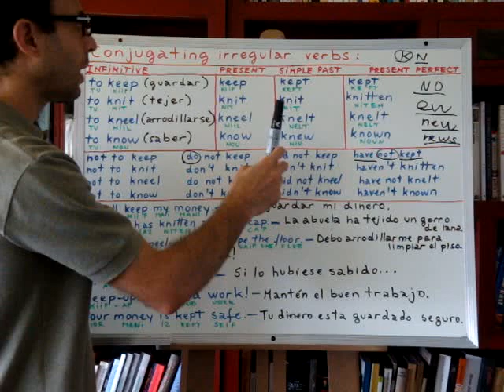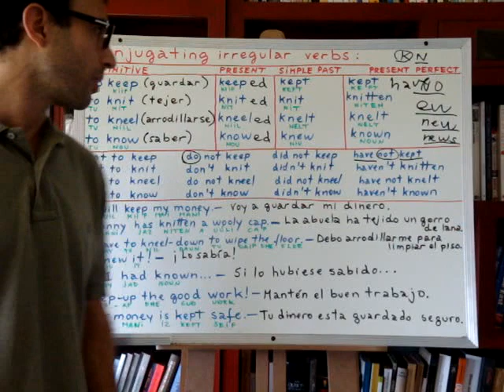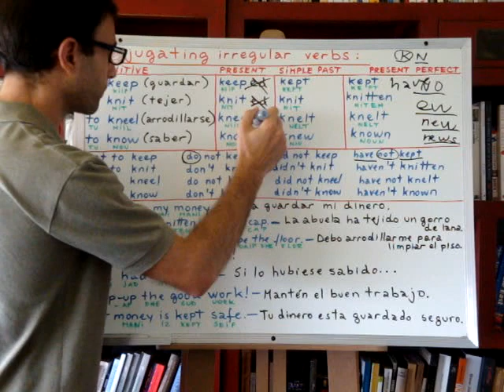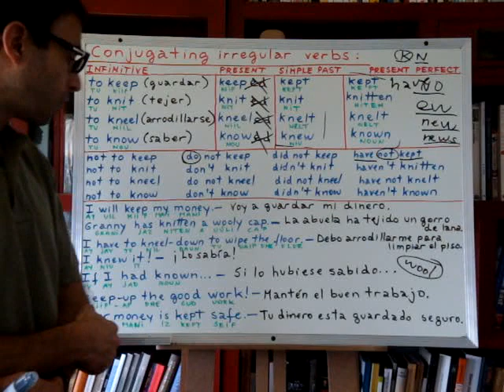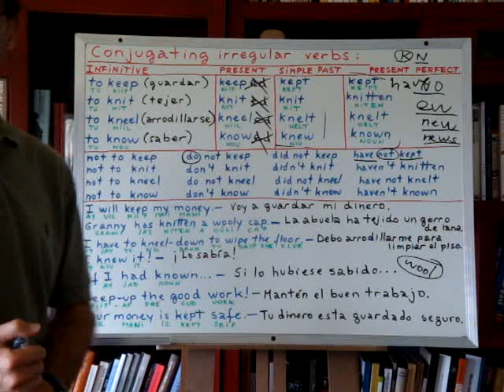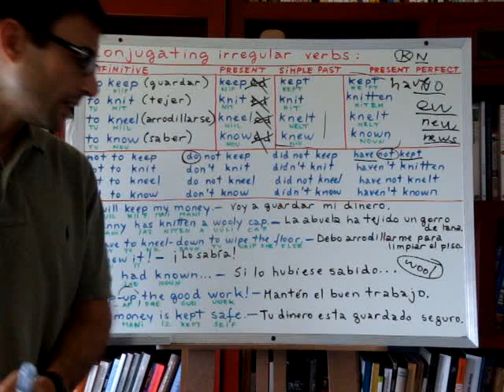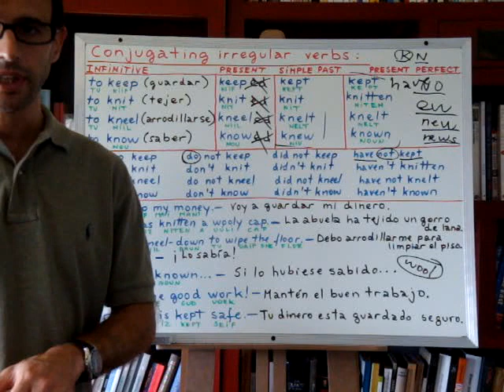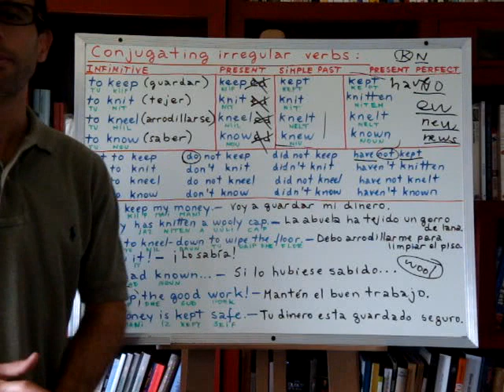Curso de ingles 173: Verbos KNOW, KEEP, KNEEL, KNIT 2/2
Lección de inglés #173 (Video 2 de 2): Este video es la continuación de la clase 173, donde comenzamos a aprender cómo conjugar los verbos irregulares TO KNOW (saber), TO KEEP (guardar), TO KNEEL (arrodillarse), TO KNIT (tejer); y presentaremos algunas oraciones simples utilizando estos tres verbos en diferentes tiempos verbales.

Aunque nos enfoquemos más en el vocabulario y la gramática inglesa, prestad atención a la fonética y la pronunciación; y tratad de reproducirlo tal como lo pronuncio. De todas formas, a medida que avanzamos, con certeza iréis teniendo más oportunidades para practicar y mejorar vuestra pronunciación.

Se puede acceder a una lista completa de todas las clases en mi blog:

Para recibir un correo cada vez que suba una nueva lección a mi canal de Youtube, deben primero suscribirse haciendo click sobre el botón correspondiente (debajo de la ventana de video en Youtube) y luego ir a vuestra cuenta de Youtube para seleccionar que desean recibir email:

- En la esquina superior derecha de la página de Youtube, hacer click sobre el cuadrado donde aparece la foto del perfil (o donde debería ir), y luego hacer click donde dice "configuración de Youtube" (no el que dice "configuración" a secas).
- En la nueva página, en el panel de la izquierda, cliquear donde dice "Correo electrónico".
- Donde dice "Nuevas subidas" en negritas, cliquear "Editar configuración".
- Buscar mi canal (primero es necesario haberse suscrito) y seleccionar las casillas correspondientes para recibir la notificación cada vez que publique una nueva clase.

Si en algún momento se cansan de recibir estas notificaciones por correo, pueden volver a esta configuración de correos de Youtube, y deseleccionar las casillas que hayan seleccionado.